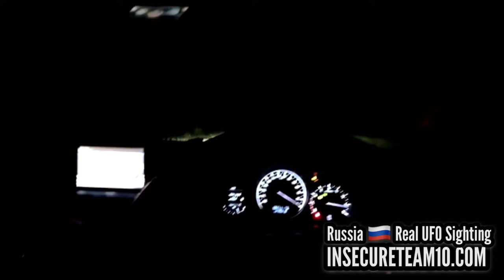Real UFO sighting Russia 2020 🇷🇺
Check out this incredible real UFO sighting located near Russia taken in the year 2020. You are from Russia and you’ve ever seen a UFO before please let us know what this is. Also for real UFO sightings including the year 2020 please visit our main page for real UFO videos. SECURETEAM10 vs thirdphaseofmoon